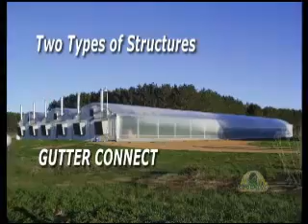Introduction to CropKing -- Part 1 -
if you're willing to start a commercial production of Hydroponics or Aquaponics cultivation, here's a starter video for you. this is part-1 ... CropKing is certainly one of the very few perfectionist. thanks 2 CropKing ..